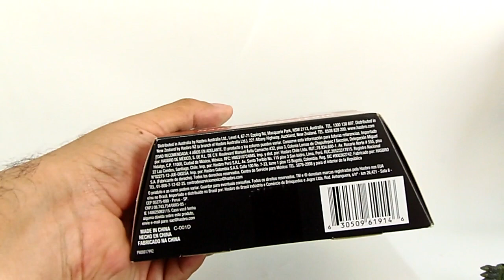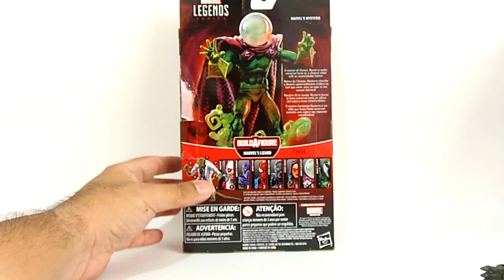Mysterio Marvel Legends The Lizard series Toy Review Jonathan Acero Revisiones en Español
Presento el unboxing y revisión de la figura con la imagen con que aparece en los comics